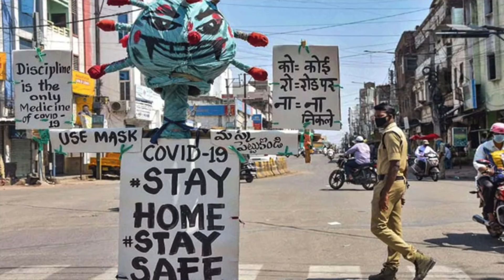Why 83 Is A Massive Flop & Pushpa Is A Blockbuster Analysis Hindi | amazon prime new movies hindi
Exclusive Box Office Report: 83 film is ‘Massive Flop’ at Box Office. Ranveer Singh Starrer mega budget much awaited film released last weekend across 3300 screens all over India.

Film had huge expectations and Christmas holiday presented huge opportunity for a mammoth biz but film failed miserably. It was waiting for theatrical release for close to two years since pandemic started but film is rejected by audience apart of from few urban centres.

Film opened at 25% opening and it was good in metros. But it managed only 12.64 cr nett on day one which was way below par.

Film had below par growth on Saturday considering it was national holiday of Christmas. Film collected 16.95 cr nett with 35% growth but it needed minimum 60% growth. Film again grew marginally and collected 17.41 cr nett on Sunday.

Film has total of 47 cr nett approx over the weekend. On Monday film needed minimum drop but it has dropped by 35-40% further from Friday and should collect close to 7.29 cr nett. Film added 6.70 cr nett on Tuesday with further drop.

Now with 60.99 cr nett in 5 – days, film is heading for massive disappointment at box office as all preview buzz and media hype failed to bring audience. It is heading for 70 cr nett week one and lifetime will remain short of 90 cr nett.

And on contrary under similar circumstances, Hollywood biggie Spider – Man and south film Pushpa are doing massive numbers.

Pushpa The Rise box office collection: Allu Arjun starrer 1st South Indian film to gross $2 mn in US this year

Allu Arjun and Rashmika Mandanna-starrer Pushpa has become the first South Indian film to gross over $2 million in the USA in 2021. The makers of the movie on Friday announced this pandemic era achievement on social media with a new photo of Allu Arjun from the film. They wrote, “Pushpa Raj’s rAAge at the US box office. PushpaTheRise becomes the first South Indian film of 2021 to hit the $2M mark in USA.”Why 83 Is A Massive Flop, Jersey Afraid To Release & Pushpa Is A Blockbuster | Bollywood 2021 Report

Pushpa’s Hindi version has earned Rs 26.89 crore from its first week theatrical run in North India, according to Bollywood film trade analyst Taran Adarsh. “Pushpa is a SUCCESS STORY [Hindi]… Don’t be surprised if it challenges SpiderMan and 83TheFilm in *mass pockets* in *Wknd 2*… Fri 3.33 cr, Sat 3.79 cr, Sun 5.56 cr, Mon 3.70 cr, Tue 3.60 cr, Wed 3.53 cr, Thu 3.38 cr. Total: ₹ 26.89 cr. India biz. PushpaHindi,” he wrote in a tweet.

Meanwhile, the movie’s ticket sales, which had seen a huge surge for its first weekend in Telangana and Andhra Pradesh, dropped during the weekdays. The film faced competition from Marvel Studios’ Spider-Man: No Way Home and Akhanda during the first week, Nani’s Shyam Singha Roy and Ranveer Singh-starrer 83 are expected to affect its earnings. While the movie is likely to perform decently at the ticket windows in Telangana during its second weekend, the low ticket pricing is having an impact on the film’s collections in Andhra Pradesh.

As fresh COVID restrictions have been imposed in multiple states across the country after a surge in the highly transmissible omicron variant of Covid infection, the makers of Shahid Kapoor and Mrunal Thakur starrer 'Jersey' have decided to hold the release. The movie was slated to hit the theaters this Friday, on December 31. Another release date is yet to be finalised, but the makers of 'Jersey' are also in talks with an OTT platform. 'Jersey' is a remake of a Telugu movie by the same name and is touted to be the biggest film for Bollywood post 'Sooryavanshi' and '83'. Earlier, while talking to ETimes about his role in the movie, Shahid had said, 'I have seen a lot of cricket as I am a huge cricket buff. You cannot be as good as a professional cricketer playing at international level, you can't get there. The idea was just to get the personality of a cricketer in my character. The story of 'Jersey' is being told with a lot of emotion.'

Bollywood Collection 2021

Directed by Sukumar, Pushpa is a two-part series. The shooting for the second part, Pushpa: The Rule, is likely to begin in March 2022 for a December release.

Why 83 Is Massive Flop, Jersey Afraid To Release & Pushpa Is Blockbuster  Analysis By YaoTales

amazon prime new movies hindi, bollywood movies on amazon prime